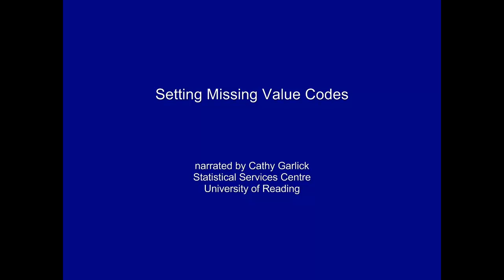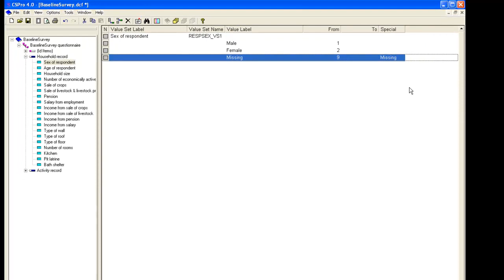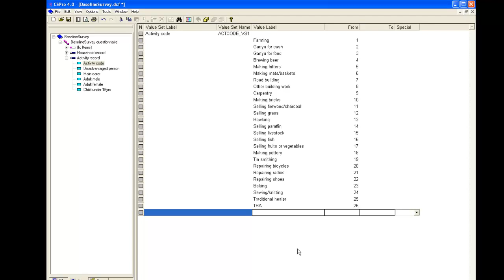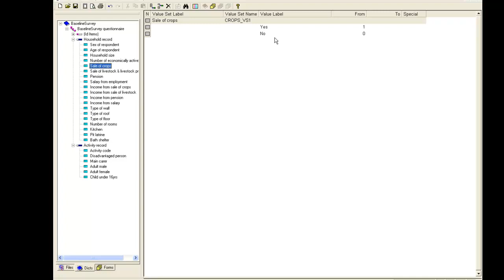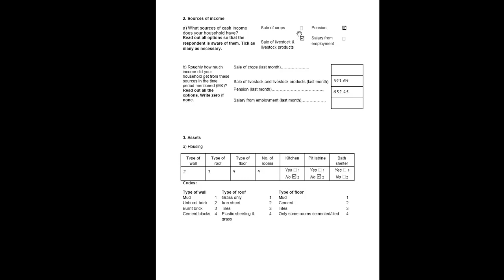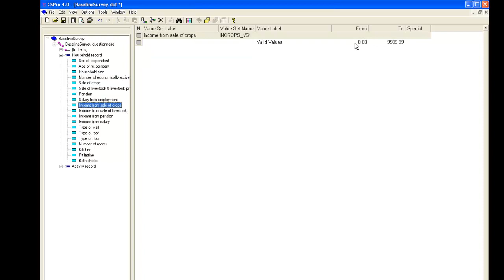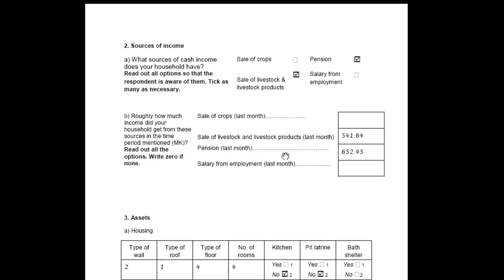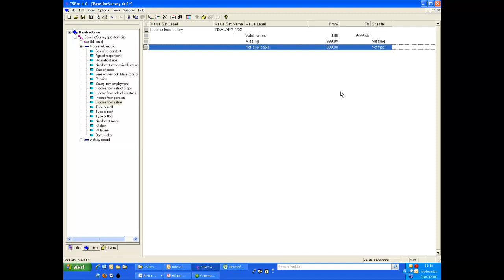4 Setting Missing Value Codes in CS-Pro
In this video we talk about missing value codes and how to set them in a CS-Pro data entry system